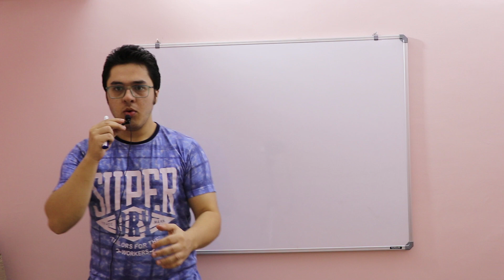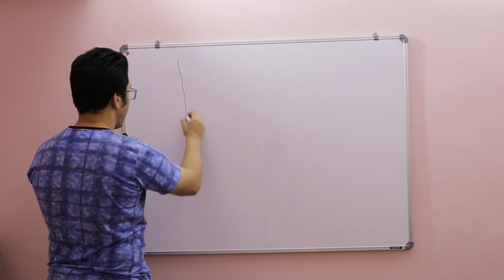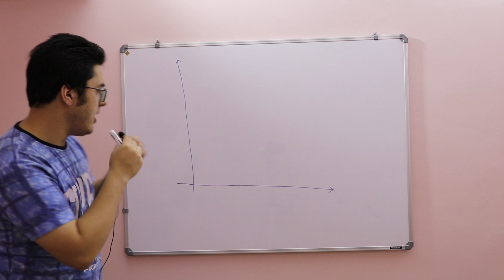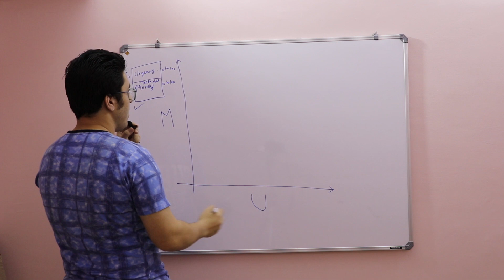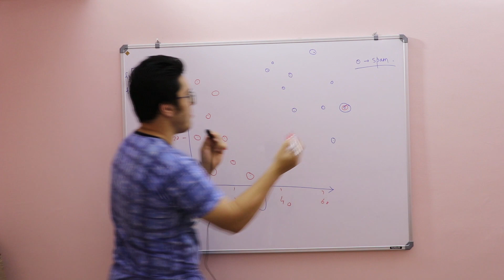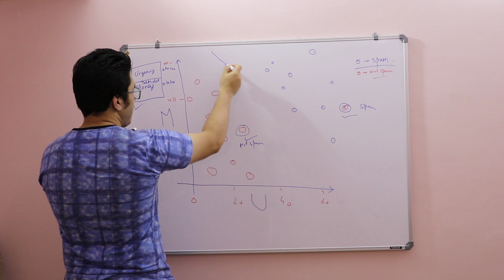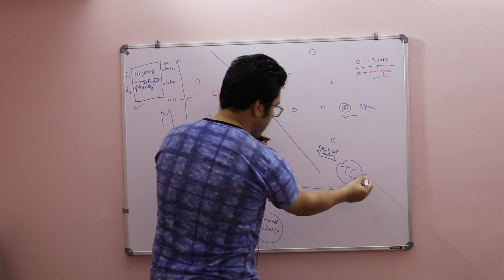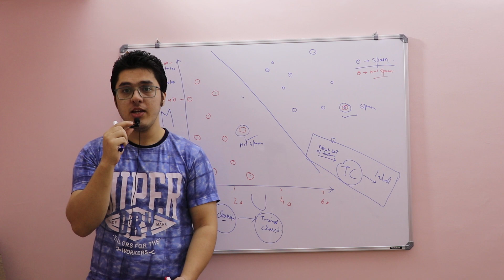[Hindi] Supervised Learning : Classification - Machine Learning Tutorials Using Python In Hindi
Update 2025: I have launched a fresh Data Science course with all the modules required to become job ready. If you are seeing this comment, the course is on an early bird offer.
The course comes with Handbook, projects and fresh content
I look forward to see you in the course